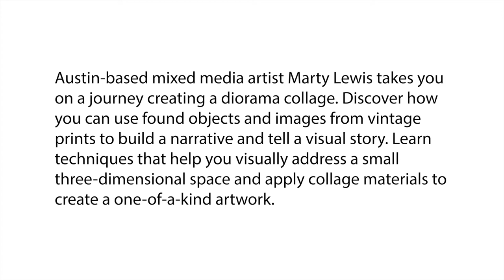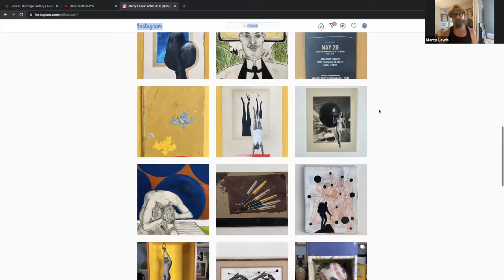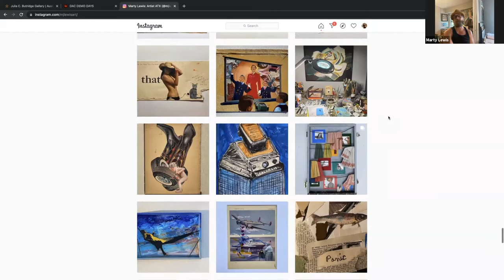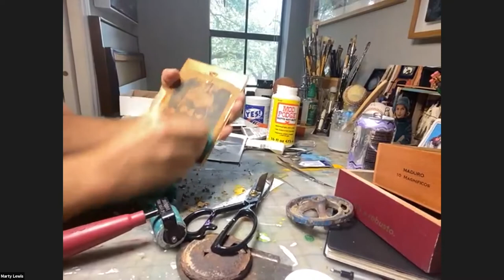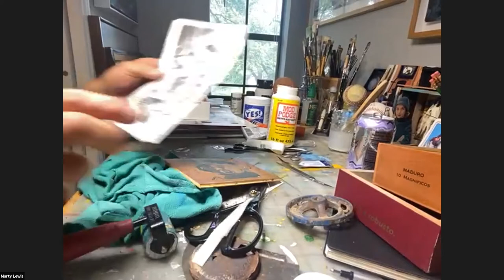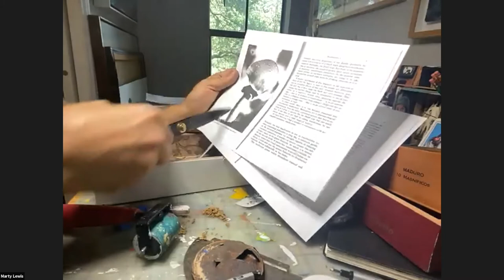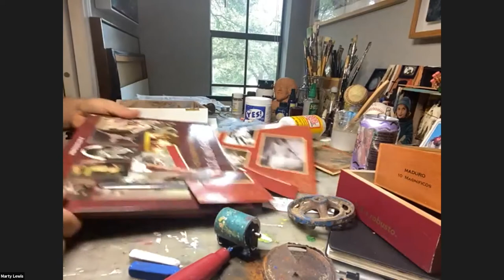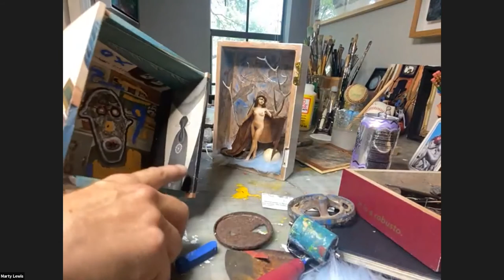Marty Lewis Demo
Mixed media artist Marty Lewis takes you on a journey creating a diorama collage. Discover how you can use found objects and images from vintage prints to build a narrative and tell a visual story. Learn techniques that help you visually address a small three-dimensional space and apply collage materials to create a one-of-a-kind artwork.